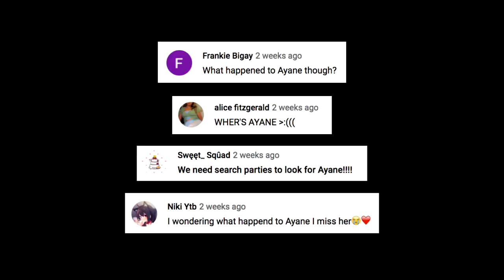Ayane & Sasuke go on a date! (ASK PCFS 11)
T-shirts, tank tops, and posters!  Show the world your love for PCFS, Chubby Mermaid, and other creations of Emezie Okorafor!

That pesky Sakura Haruno keeps showing up where Ayane should be!  Mai sends Jubei 2 out to look for Ayane, who is apparently out on a date with Sasuke Uchiha in Makeout Paradise (イチャイチャパラダイス)!  But, suddenly Itachi appears!  But, not THAT Itachi...an actual itachi (weasel): Jubei 2!

Sasuke's rage prevents him from telling the difference.  He is an avenger, after all.